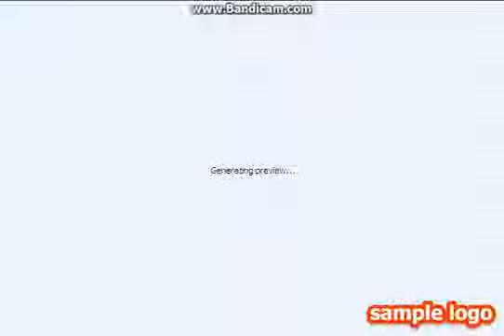Ankhiyon Hi Ankhiyon Mein,Lata Mangeshkar,Kishore Kumar | DIGITAL AUDIO Nishaan1983 | Rakesh Roshan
Hello,I Am Anil Chhapariya.My Previous Channel 'Chhapariyaanil1' Has Been Terminated By Youtube,Which had 7000+ Digital Edited Songs.It is Non-Profit Channel,I Do Not Earn Money By This Channel And Never Had.I Will Continue To Upload Old Hindi Songs In Good Quality,Keep On Supporting Me And Subscribe To My New Channel.Thank You.